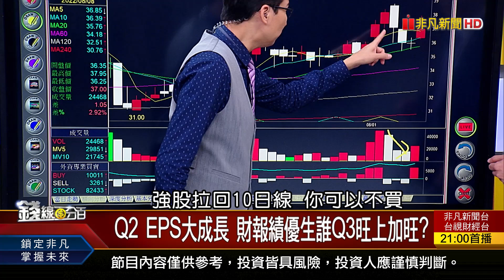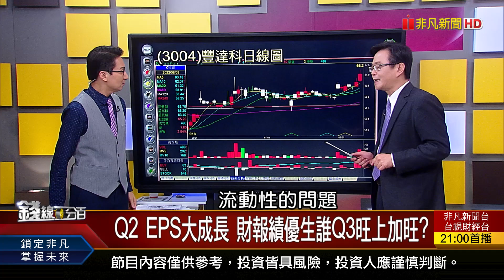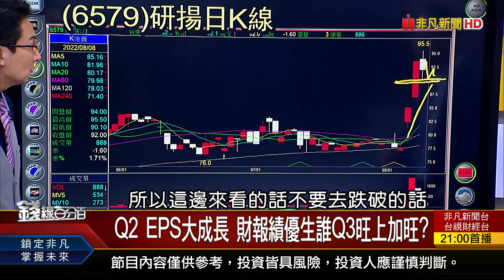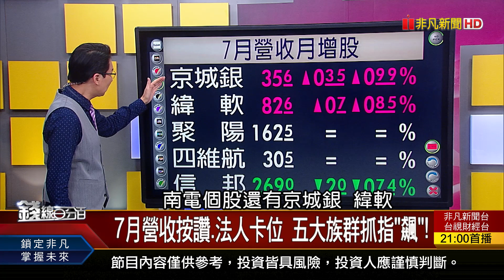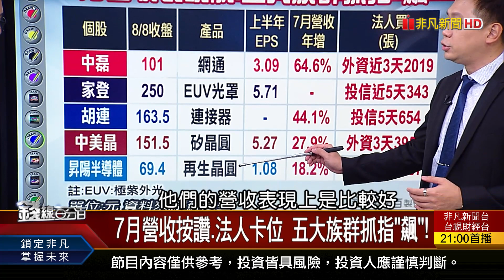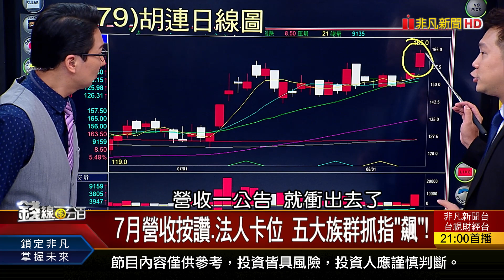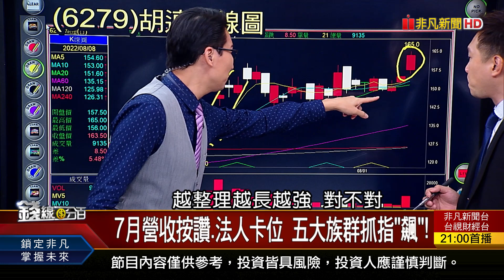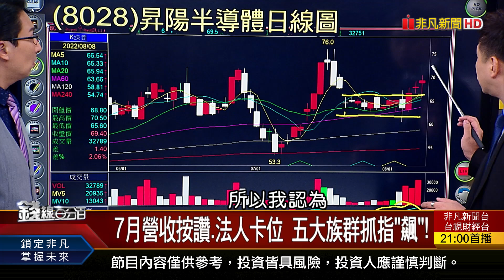《7月營收按讚.法人卡位 五大族群抓指"飆"!》【錢線百分百】20220808-7│非凡財經新聞│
●0808完整版(上)《台股內外變數多 姿態低所以夠安全? iPhone 14要來了?電子五哥本週開法說! 配息價差我全要 00915加入戰局!》
●0808完整版(中)《散戶也能享受抬轎 土洋剛買股力道最強? 外資.投信對作股我該跟誰? 光通訊.網通.光學.IPC 亂世避風港股熱搜!》
●0808完整版(下)《貨櫃三雄還趴在地?股價催化劑來了! 裴洛西後座力!美股.陸股ETF誰有擋頭?》